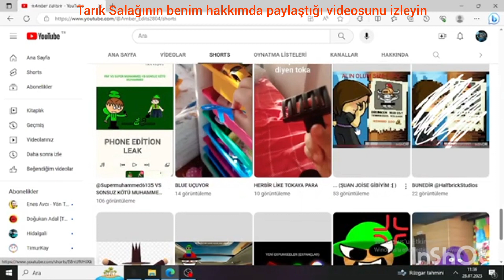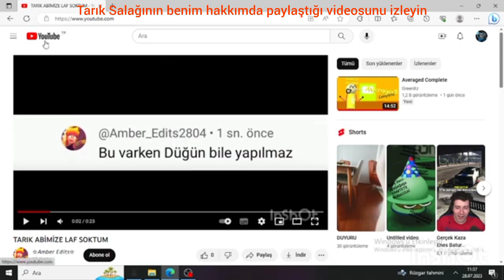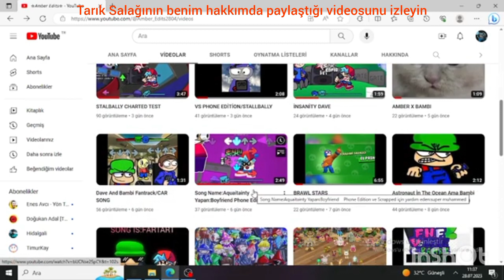Tarık Abimize Cevap Videosu